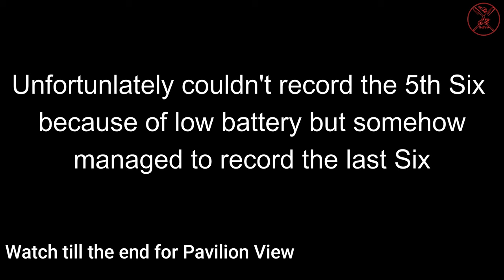6 SIXES in 1 OVER | AZ GoPro Cricket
Tournament : T10 Summer Blast League
Location : Eastern Province, Saudi Arabia